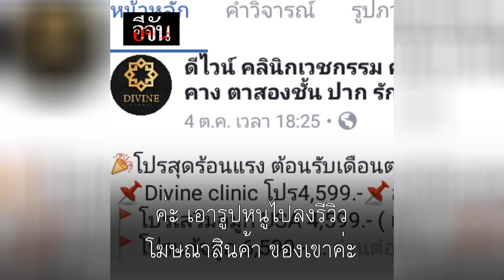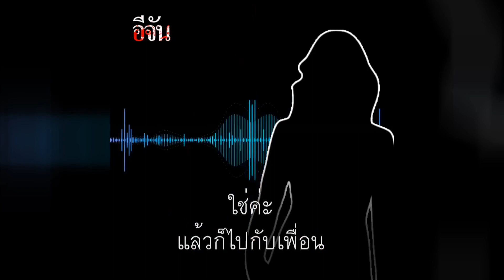จะเสริม ระวังสยอง อุทธาหรณ์ศัลยกรรม l Ejan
จะเสริม ระวังสยอง อุทธาหรณ์ศัลยกรรม